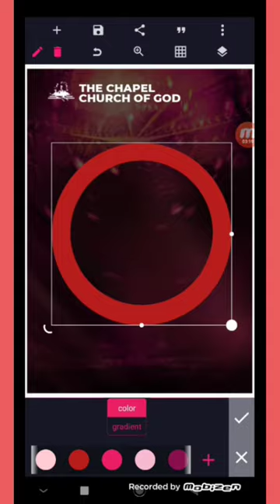Simple Creative church design with pictures